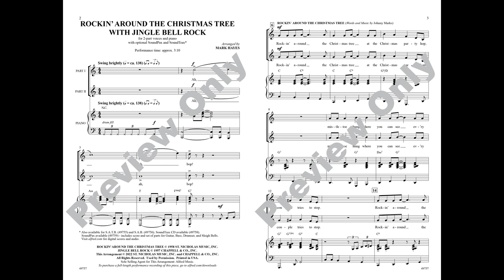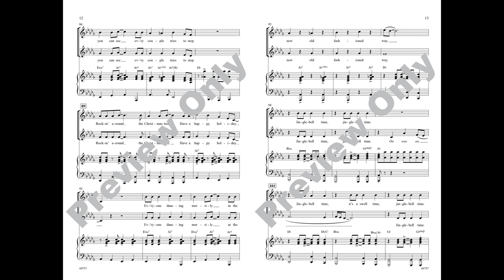Rockin' Around the Christmas Tree with Jingle Bell Rock (2-Part), arr. Mark Hayes – Score & Sound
Rockin' Around the Christmas Tree with Jingle Bell Rock
Item: 00-49757
2-Part
Alfred Pop Choral
Available: SATB, SAB, 2-Part, SoundTrax, SoundPax

It's a dynamic duo of fabulous 50s holiday hits! Choral singers will enjoy the traditional harmonies and laid-back swing of this mini-medley that clocks in at just over three minutes. The doo-wop falsetto pops near the end provide a nifty nod to nostalgia. For even more fun, add some showmanship with Santa hats, jingle bells, and riser choreography. SoundPax includes parts for a standard rhythm section.